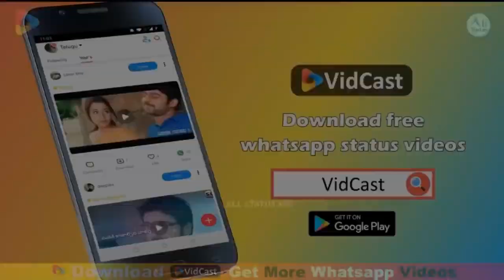Indian Army status video || Whatsapp status || 2019 Status video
Follow Me👆👆👆👆👆👆👆👆👆

Sifuji new Whatsapp Indian Army status video...

🇮🇳जय जबान जय किसान🇮🇳